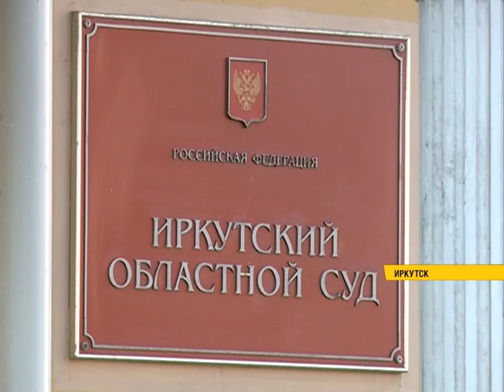15 лет строгого режима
Сегодня областной суд вынес приговор виновнику резонансного ДТП на улице Мира в Иркутске. В октябре 2018 года в результате опасного маневра, совершенного умышленно, погиб один человек, еще трое пострадали.